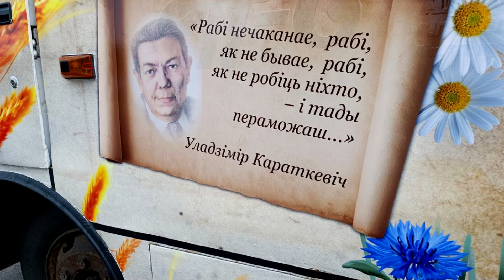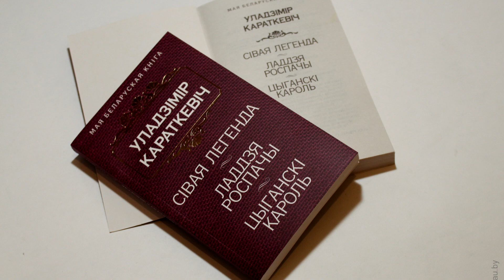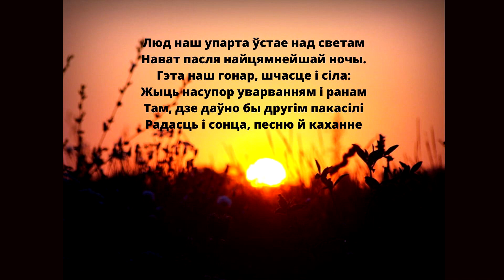Кніга-антыдэпрэсант для беларусаў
Прапаную кнігу, якая можа лічыцца антыдэпрэсантам для беларусаў.